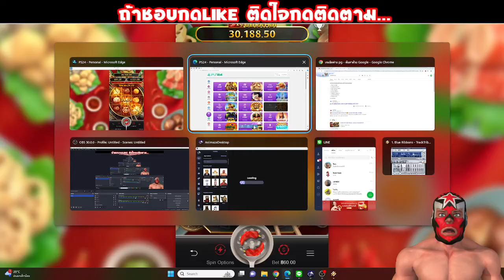Hotpot PG Slot Slot Big win สล็อต PG เกมนี้แตกง่าย สล็อตPP สล็อตโจ๊กเกอร์ Slotxo วันที่28/08/2024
Racha Slot รีวิว สล็อต PG
สล็อต PG  Hotpot PG Slot

- วิธีที่จะชนะรางวัลใหญ่ เล่นแบบใจเย็นๆๆค่อยๆไล่เบทรอโบนัสลง หรือ ซื้อโบนัสเลย
(แต่ดูผมเล่นดีกว่า เพราะเสี่ยง)
- วิธีจัดการทุนของคุณ ควรปั่นสัก 5% ทุน
- ทำอย่างไรไม่ให้ขาดทุน คือ ดูผมเล่นพอ

"การพนันไม่ใช่วิธีการสร้างรายได้ คาสิโนจะชนะในระยะยาวเสมอ"
ไม่แนะนำให้เล่นตาม ผู้รับชมควรมีอายุ18ปีขึ้นไป

 อย่าปิดกันการมองเห็น